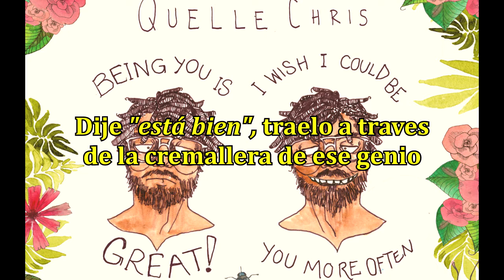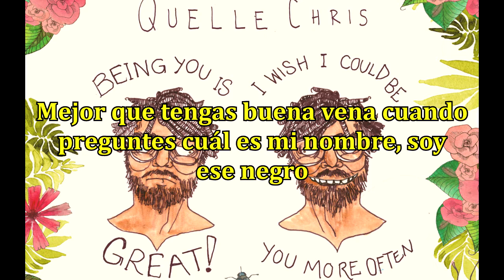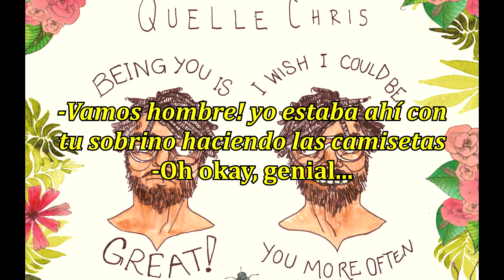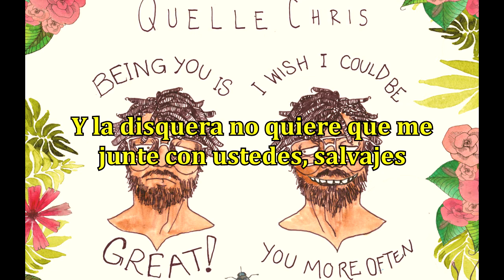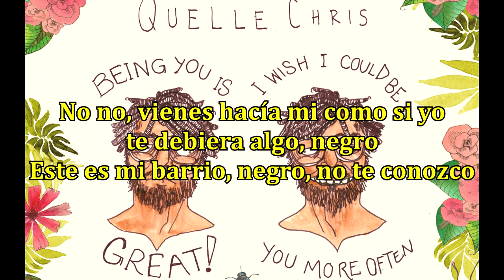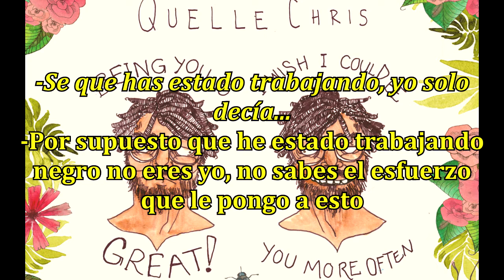Quelle Chris - I'm That Ni#%a (Subtitulado Español)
pt.2

Chris presume de sus habilidades como rapero y de su éxito, diciendo que el es 'ese negro'. Esto presenta un contraste interesante con el tema anterior.

00:28 *TLC es una cadena de televisión.
DL= Down Low, representa hombre heterosexuales que se reunen para tener sexo homosexual a escondidas.
TLC= Ten Inch Large Cock. Un pene muy largo.

03:46 **Bromance = Romance de mentira entre amigos.
Sandwiches = Dinero para pobres.